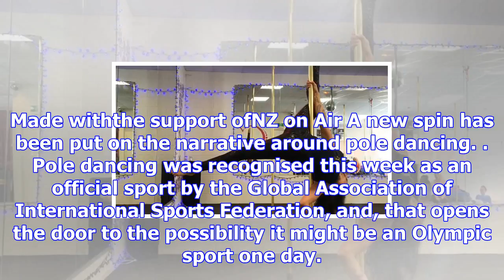New twist to pole dancing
Made withthe support ofNZ on Air A new spin has been put on the narrative around pole dancing. Pole ...